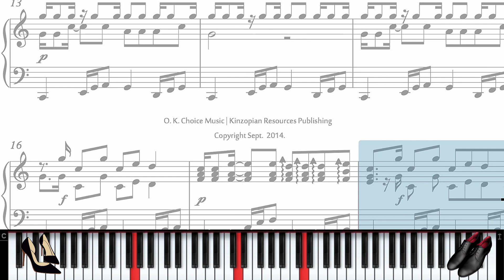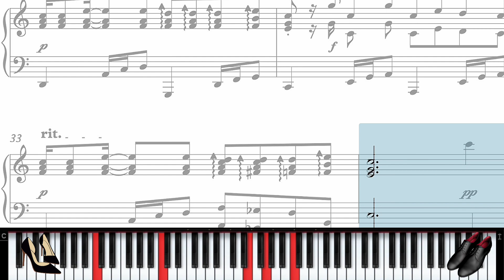Read Your Book For Piano (Audio + Score sheet)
"Read Your Book" subtitled Ko Ko Ka! Composed by Kingsley Otoijamun. An African piano arrangement subtitled in the Yoruba language - Ka We Re has some elements of agogic rhythm and Western chordal progression that soothes the soul. It is a beautiful piano piece that immerses listeners in a world of tranquillity and introspection. The composition captures the essence of storytelling and invites the audience to embark on a serene musical journey of the Yoruba people of Nigeria.

The melody flows gracefully, with delicate and expressive phrasing that evokes the feeling of turning the pages of a cherished book. The gentle and soothing harmonies create a peaceful atmosphere, allowing the notes to seamlessly blend together, like the chapters of a captivating story.

The dynamics of the piece ebb and flow, mirroring the emotions and narrative of the book being read. Moments of contemplation are followed by surges of emotion, conveying the highs and lows experienced through the written words.

The pianist's interpretation displays a remarkable understanding of the piece, capturing its essence with nuanced expression and precise African piano technique. Each note is played with intention, bringing the composition to life and evoking a sense of emotional connection.

Overall, "Read Your Book" - Bata Mi is a mesmerizing piano piece that captivates the listener, allowing them to lose themselves in the beauty of the music. It serves as a reminder of the power of literature and the ability of music to convey emotions and tell stories without words.